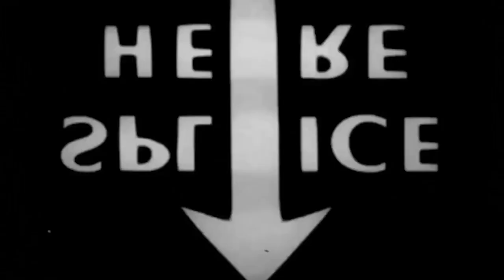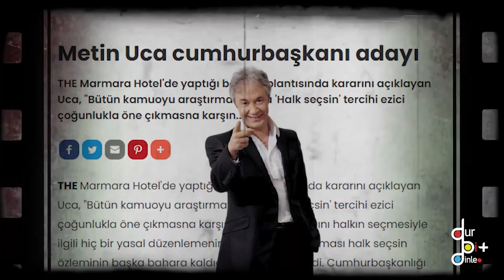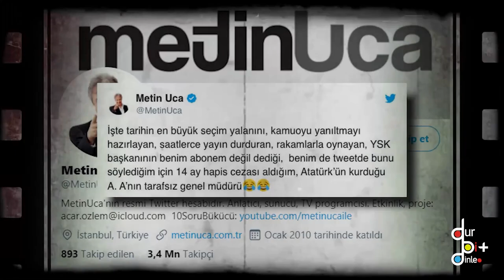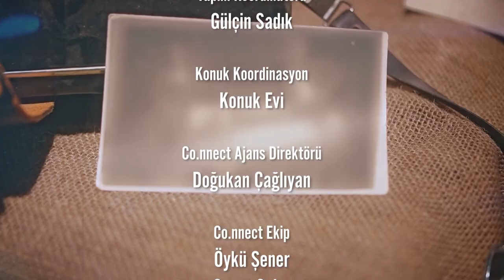METİN UCA BELGESEL | DUR Bİ DİNLE+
Bu videoyu, Dur Bir Dinle serisinde Metin Uca ile birlikte seyrettiğimiz belgeseli, yalın hâliyle seyretmek isteyenler için yayınlıyoruz. Kendisi ile yaptığımız söyleşiyi izlemek için: